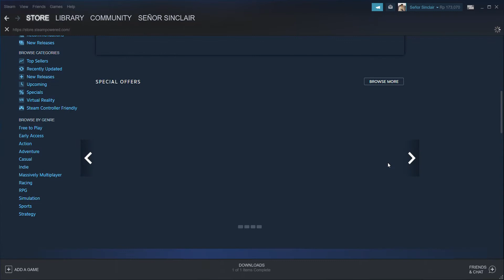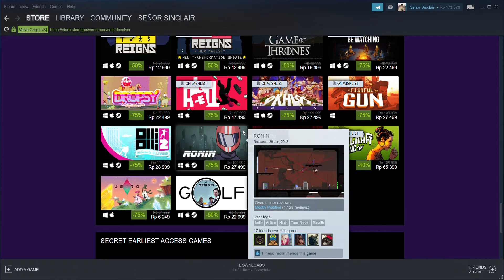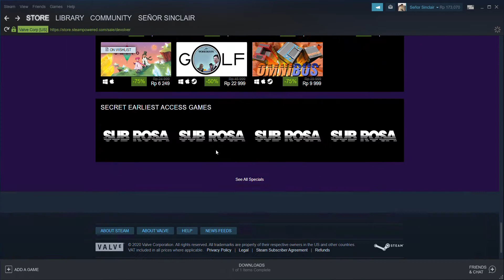Steam Sale | Devolver Publisher Sale!